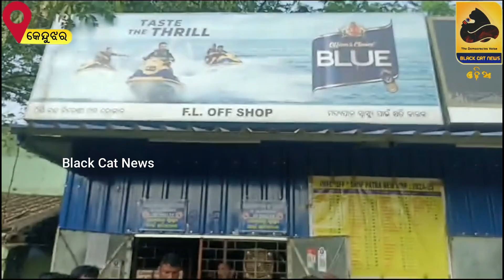ପ୍ରିଣ୍ଟ ମୂଲ୍ୟ ଠାରୁ ଅଧିକ ମୂଲ୍ୟରେ ବିକ୍ରି ହେଉଛି ମଦ, ନାଲି ଆଖି ଦେଖାଉଛନ୍ତି କାଉଣ୍ଟର ରେ ଭଡାଟିଆ ଗୁଣ୍ଡା!